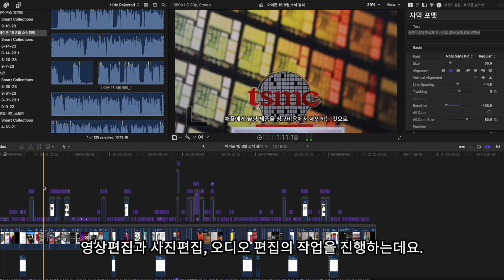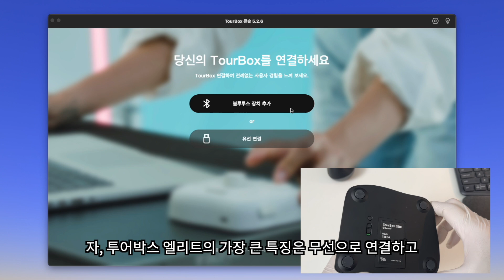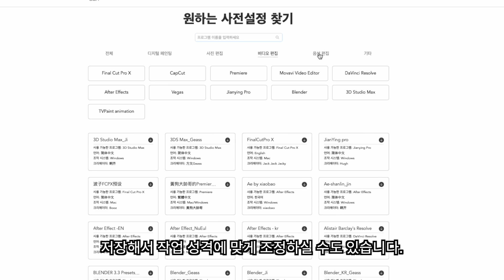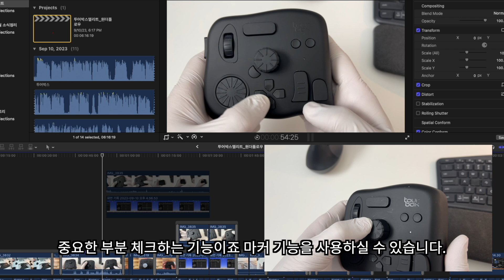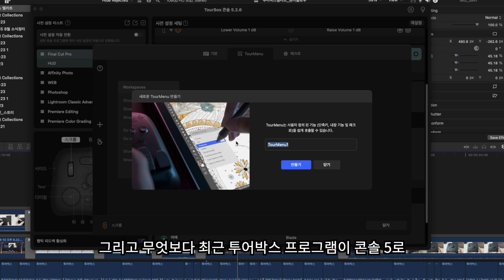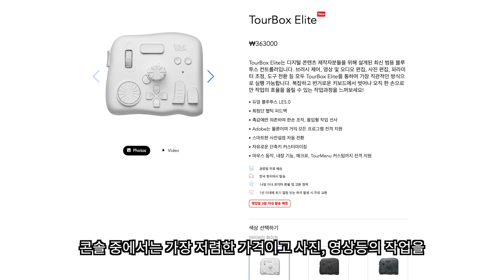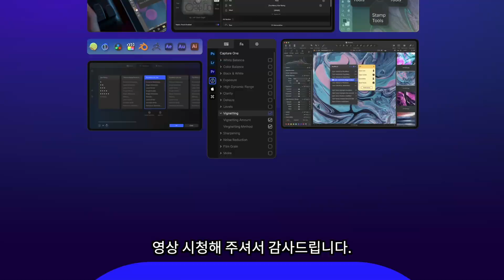유튜브 영상제작 속도와 재미를 올려주는 도구 | 투어박스 엘리트, 투어박스, 콘솔5,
*투어박스의 제품지원으로 제작하였습니다.

투어박스 엘리트는 작년에 출시되어서 많은 분들 사용하고 계신데요 대부분 리뷰가 좋습니다. 직접 사용해 보니 직관적인 설정과 작업을 단순화 시켜서 빠르게 작업할 수 있는 것은 물론이고 일하다가 중간 중간 피젯토이 처럼 놀아주는 것도 참 재미있습니다. 투어박스 엘리트 사용해 보고 느낀점을 정리해 보았습니다.